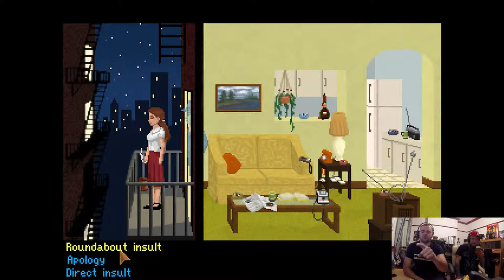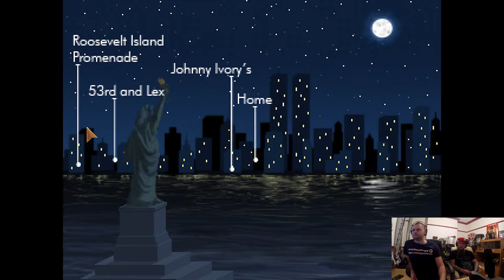Gracious Bears Play Blackwell Unbound #1: "Tootle Ghost"